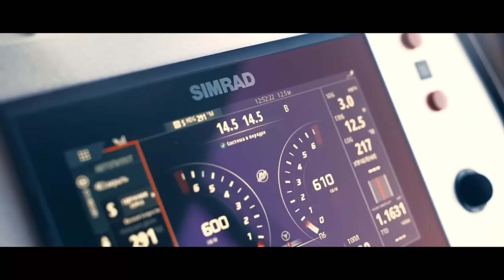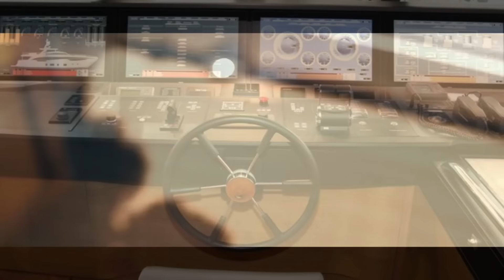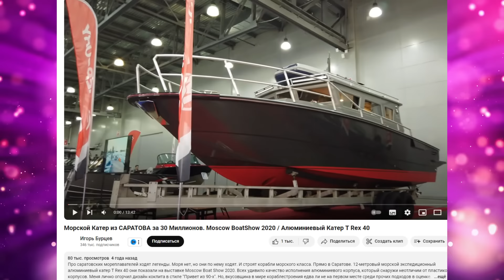⚡️ЭКСЛЮЗИВНАЯ НОВОСТЬ! Помимо Генерала Иванова Были И другие! Кто Продолжает Денежные Махинации?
⚡️⚡️Кто в разгар конфликта продолжает покупать яхты и люксовые иномарки? ⚡️⚡️

Вся информация в видео взята из открытых источников новостных ресурсов. Телеграм каналов и видео на youtube. В видео не фигурирует никакой определенной или личной точки зрения. Никаких личных оценок скандалу, конфликту или новости мы не даем. Создан ролик исключительно с целью ознакомления, без намерений кого-либо оклеветать или оскорбить.